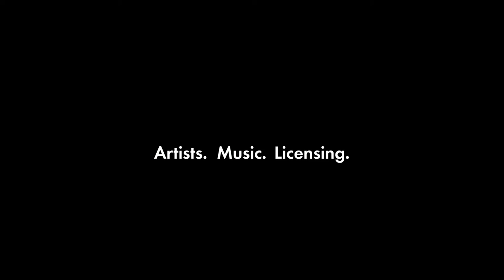Think Root Records presents "Broken Record" | Jamendo Release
New Release from Think Root Records called "Broken Record" exclusively on Jamendo 2 days before the global release! 🔥🔥🔥

Kara Square & Piero Peluche drew influences from the 80's and 90's to compose this alternative pop rock-song in a modern, catchy and upbeat love song.

LYRICS:

Boarding on obsession
Lucky for us we don’t mind
Our attentive attention
Has always been so very fine
And words have never seemed
To make any sense
Compared to the feeling
I get when it’s just us

But I’ll keep saying I love you
Broken record that I am
And you keep saying you love me
Oh, those knowing eyes understand
That words will never be enough
To represent, no
Words mean nothing without
The person behind them

Even the poetry
That rolls off your tongue
Perfectly describing
All we’ve done
Means very little
Without the heart of you
Just another riddle
In life’s pursuit

So we’ll talk and talk and talk
Share these words
Share these thoughts
Hold each other close
Until our time has come